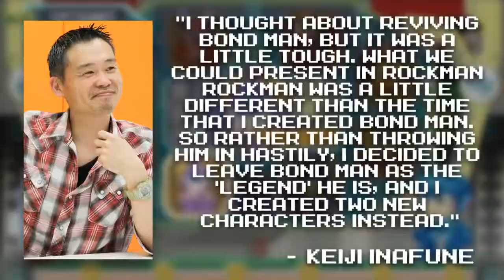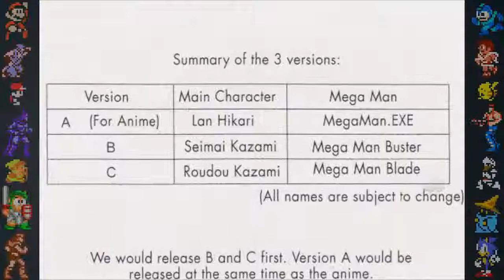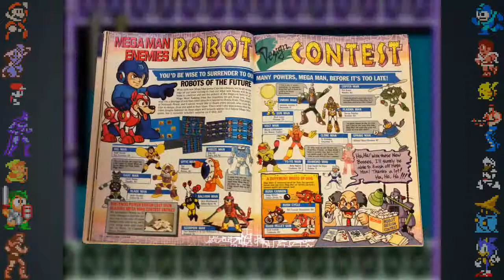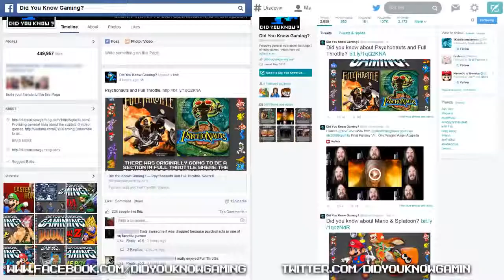Mega Man Part 2 Did You Know Gaming Feat Kirbopher